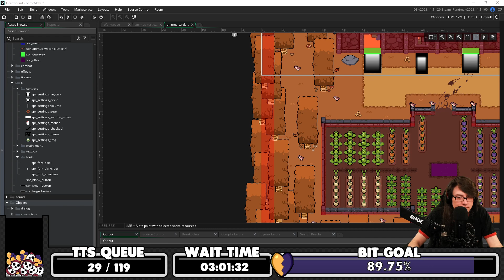A tale of two Jasons when Thor met Agent Smith in the digital realm